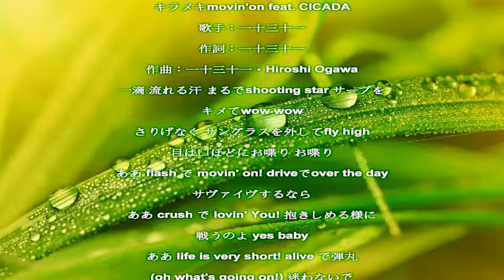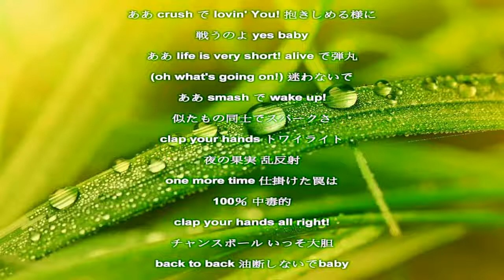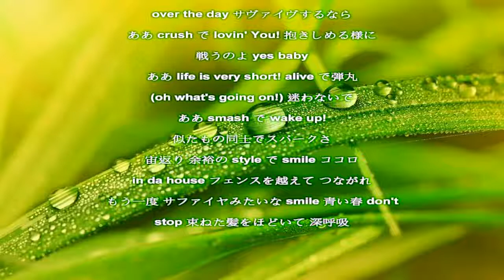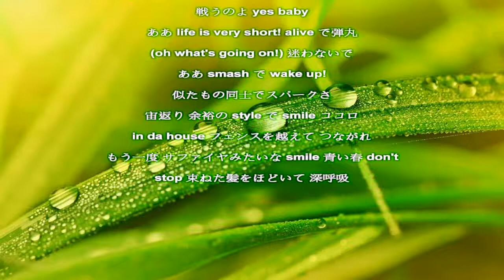キラメキmovin' on／一十三十一／歌詞付き Relaxing Music